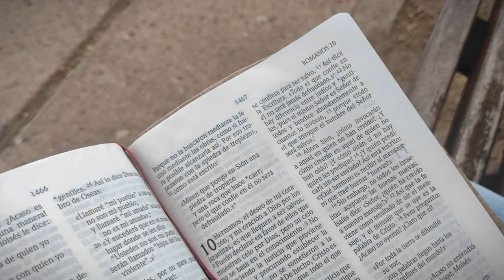HEME AQUÍ - BRUNO LÓPEZ (VIDEO OFICIAL)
VIDEOCLIP OFICIAL DE "HEME AQUÍ" | YA ESTÁ DISPONIBLE
Prod by: Josias Bongiovanni

Ciudad de Rosario, Santa Fe